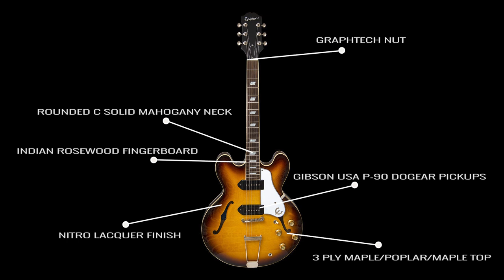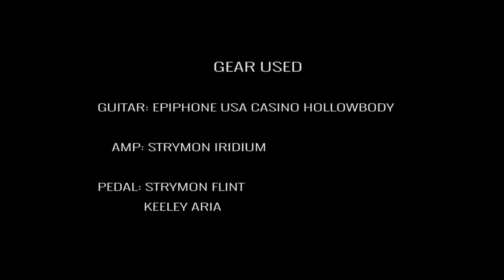TONE CHECK: Epiphone USA Casino Hollowbody Guitar Demo | No Talking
In this episode of Tone Check we demo the new American made Epiphone USA Casino hollowbody electric guitar. This classic instrument has been reborn into a truly fantastic player!

The Casino is probably Epiphone's most iconic guitar - it's been their best-selling archtop and has become the go-to thinline hollowbody for a variety of players across the musical spectrum. This particular Epiphone Casino features dual Gibson Dogear P-90 pickups, which churn out the remarkable single-coil tone that vintage aficionados love. Furthering this classic aura is a striking Vintage Sunburst finish, cream binding, and a 3-ply white/black/white pickguard with Epiphone's "E" logo. And thanks to the guitar's 5-Ply laminated maple body, mahogany neck with a rounded "C" profile, and natural hollowbody resonance, you get stunning in-hand feel that puts fretting hand comfort first. This Epiphone USA Casino is a fantastic electric guitar from top to bottom, with an exceptional vintage vibe that players new and old will love.

Specifications:

Body
-Body Shape: Casino
-Body Material: 3-ply Maple/Poplar/Maple
-Top: 3-ply Maple/Poplar/Maple
-Back: 3-ply Maple/Poplar/Maple
-Bracing: Quarter Sawn Spruce
-Binding: Single-ply Cream

Neck
-Material: Solid Mahogany
-Profile: Rounded C
-Scale Length: 24.75"
-Fingerboard Material: Indian Rosewood
-Fingerboard Radius: 12"
-Number Of Frets: 22
-Frets: Medium Jumbo
-Nut Material: Graph Tech
-Nut Width: 1.687"
-Inlays: Acrylic Parallelogram

Hardware
-Finish: Nickel
-Tuner Plating: Nickel
-Bridge: ABR-1
-Tailpiece: Thinline Trapeze
-Tuning Machines: Vintage Deluxe
-Pickguard: White (Casino) Three-ply White/Black/White/Black pickguard with Epiphone logo
-TrussRod: Adjustable
-Truss Rod Cover: "Bullet" shaped; 2-layer (B/W); Vintage "E" in White
-Pickup Covers: Black (Royal Tan) Nickel (Vintage Sunburst)

Electronics
-Neck Pickup: Gibson USA P-90 Dogear
-Bridge Pickup: Gibson USA P-90 Dogear
-Controls: 2 volume, 2 tone, hand-wired with Orange Drop® capacitors
-Pickup Selector: 3-way toggle
-Output Jack: 1/4"

Miscellaneous
-Strings Gauge: .010, .013, .017, .026, .036, .046
-Case: Epiphone Hard Case
-Accessories: Featuring Gibson Strings

SKU: ESECA00VBNH1